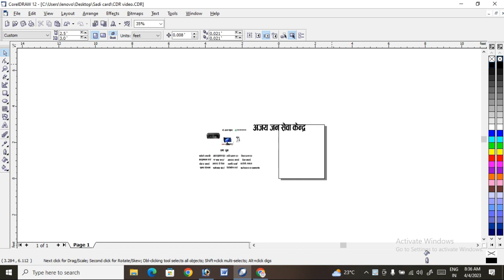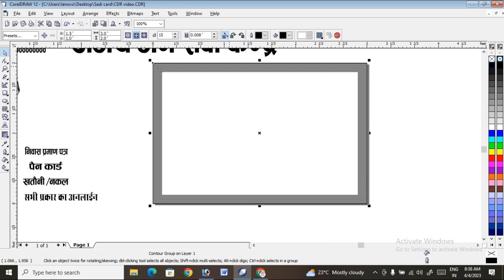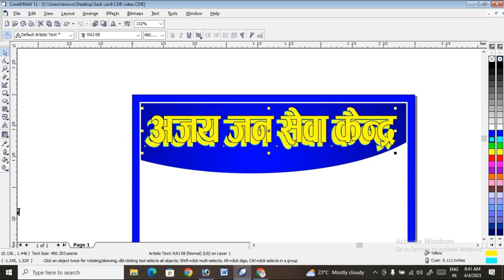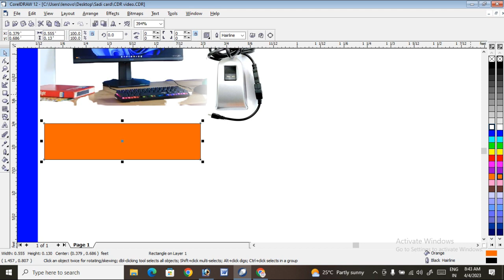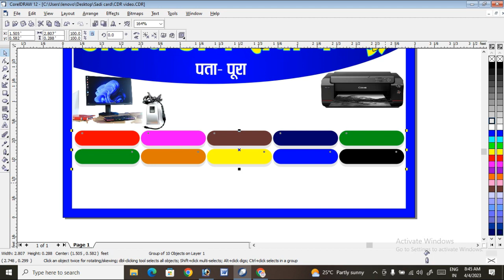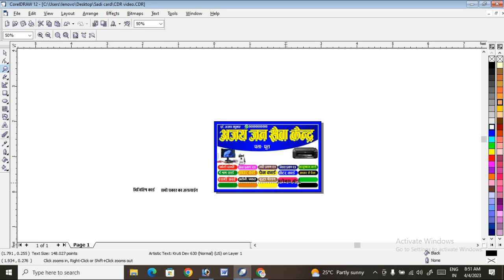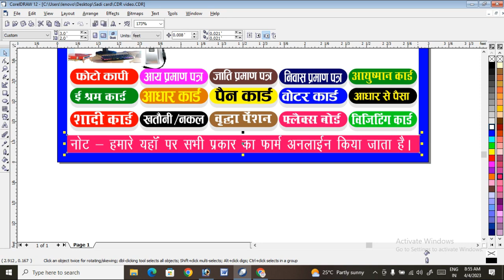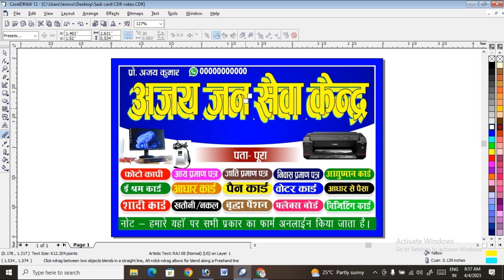how to create Banner in CorelDRAW 12 coreldraw me banner kaise banaye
how to create Banner in CorelDRAW  12
coreldraw me banner kaise banaye
App Hamre Chnnal ke Madhyam es sekh sakte hai